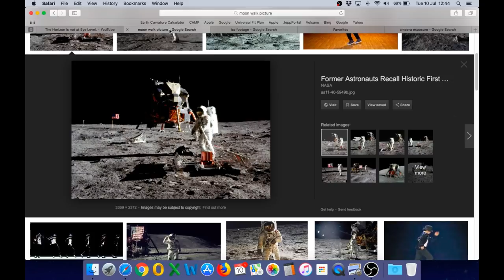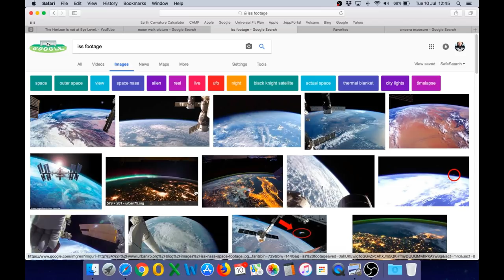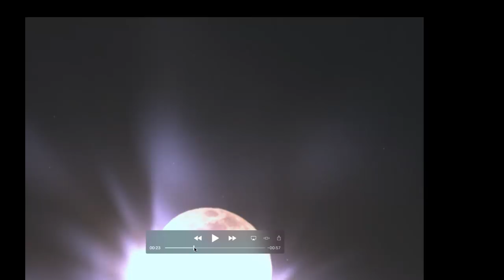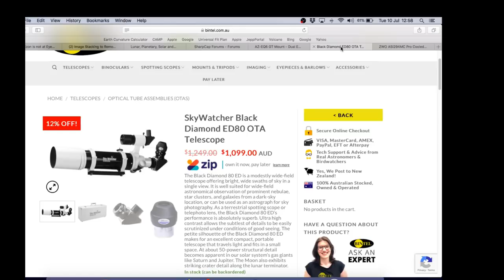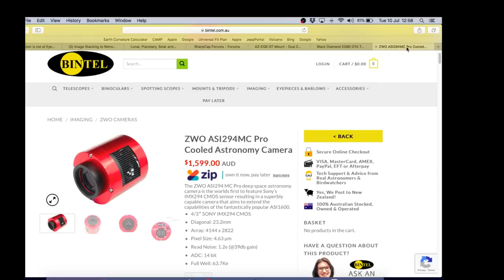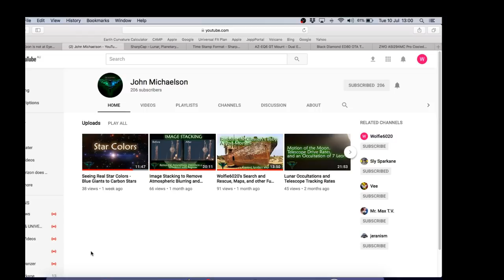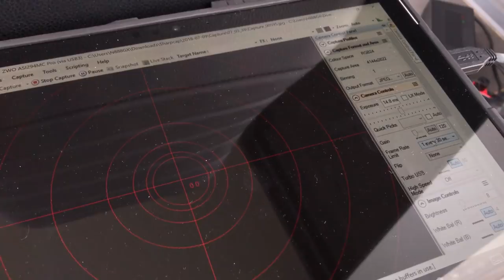Flat Earthers - Are you seeing stars yet?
A brief video explaining why Stars are not visible in ISS footage of the Earth.

John Michaelson's channel.